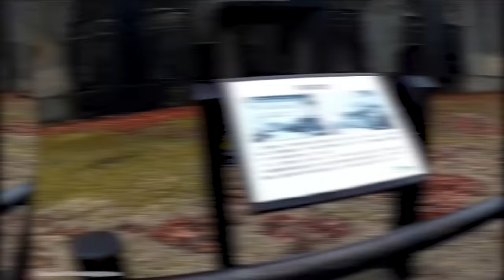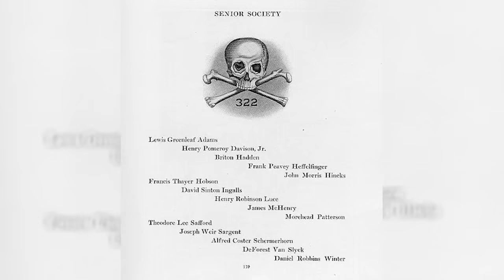15 Strangest Islands in the World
There are thought to be as many as 670 thousand islands on the planet… with each one having its own unique shape, environment, and history. Not all of them are what you’d expect, though, and there’s a handful that stand out among the rest because of how unusual they are. From bizarre animals, to geological structures, legends, and human developments… it’s time to take a tour of the 15 strangest islands on earth.